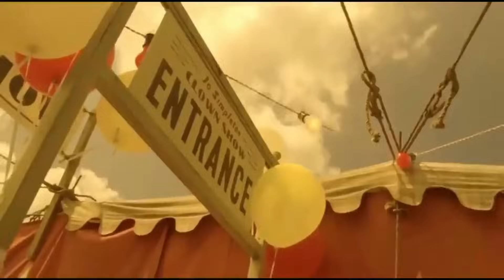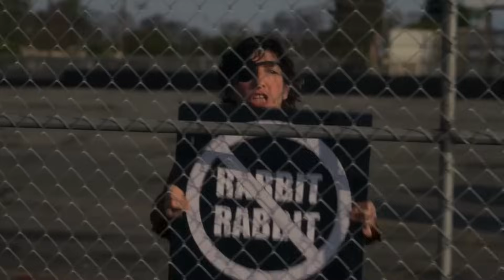(37) Disturbing And Spinechilling American Horror Story, Monster, Creature, And Entities - Explored